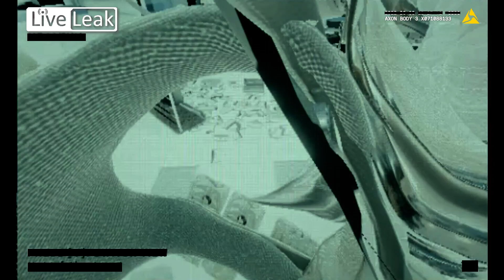Rules of Engagement: Kill them all, let God sort them out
For more weird, wacky, WTF moments and tactical blunders